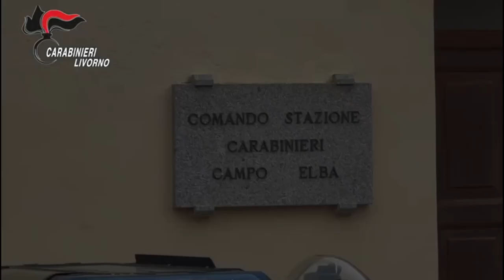Individuato e denunciato falso medico chirurgo cardiologo percettore di reddito di cittadinanza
Su ordine della Procura della Repubblica di Livorno, i Carabinieri del Comando Provinciale hanno dato esecuzione ad un decreto di perquisizione nei confronti di un sedicente medico 65enne, da oltre 10 anni residente sull’Isola d’Elba. L’uomo è gravemente indiziato del reato di esercizio abusivo della professione medica in quanto non solo non sarebbe iscritto all’Ordine dei Medici Chirurghi e degli Odontoiatri ma neanche in possesso di laurea in Medicina e Chirurgia.